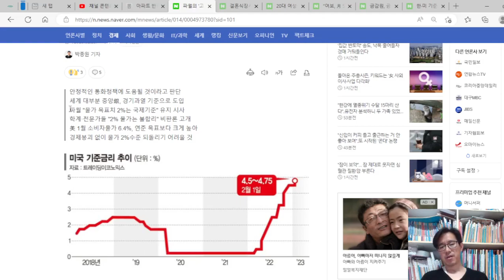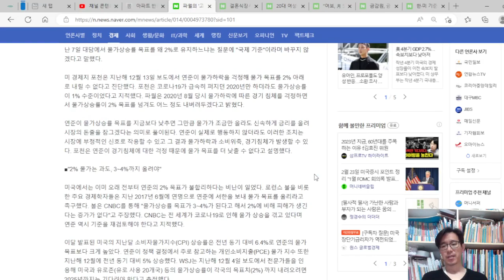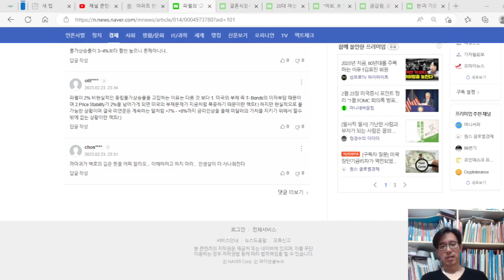미국 연준, 물가 억제 하기 위해 3월 기준금리 0.5% 인상 예정, 6%, 6.5%까지 갈 수도 있다.